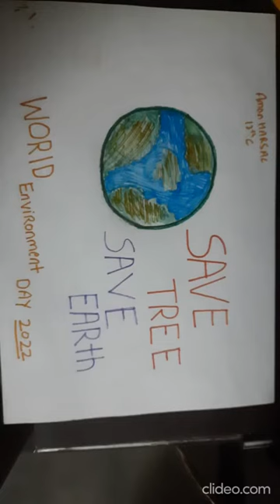ENVIRONMENTAL DAY CELEBRATION IN APS KOTA